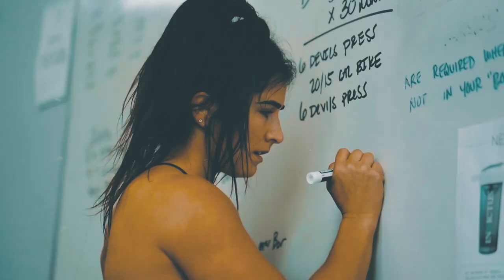Unbreakable Spirit Lauren Fisher Crossfit Video 2021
Enjoy my new video - Unbreakable Spirit Lauren Fisher Crossfit Video 2021

➛Listen with good sound 🎧
➛ N `joy 🤗
➛ Train (like a beast) 💪
➛ Never Give Up 💪
Lauren Fisher has become increasing popular as one of the youngest CrossFit athletes to have been featured in the grueling sport that is CrossFit. The 5,5ft, Lil Fish, as she’s known by her friends, is by no means little in strength or passion.

She’s represented her country in the Olympics for Team UAS in Olympic Weightlifting where she won her weight class of 63kg in 2014, as well as finishing 9th place in the Reebok Games the very same year.

Having inspired thousands of young women everywhere to take up a healthier approach to being strong and fit, Lauren continues to strive towards her goals of winning a CrossFit title, and more Olympic medals for her country.